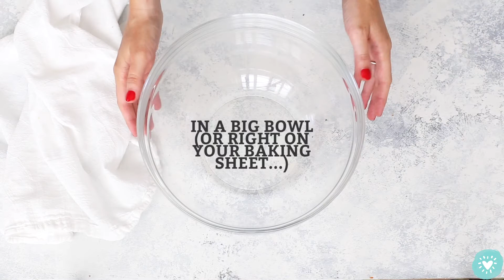Sheet Pan Chicken Fajitas (Gluten Free, Dairy Free)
Sheet Pan Chicken Fajitas – This easy one-pan dinner is a family favorite! A flavorful seasoning mix + a rainbow of veggies make this sheet pan dinner delicious! (Gluten-Free, Dairy-Free)